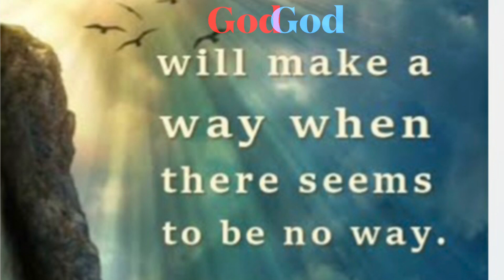God will Make A Way , When There Seems To Be No Way